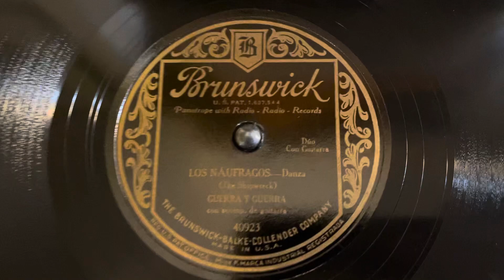Guerra y Guerra “Los Naufragos” Brunswick 40923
Guerra y Guerra
“Los Naufragos”
Brunswick 40923